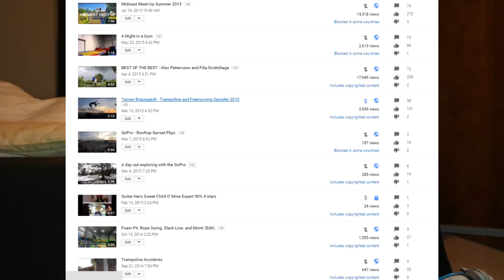AM I GAY?! ASKTANNER 2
No, I'M NOT GAY.. :)